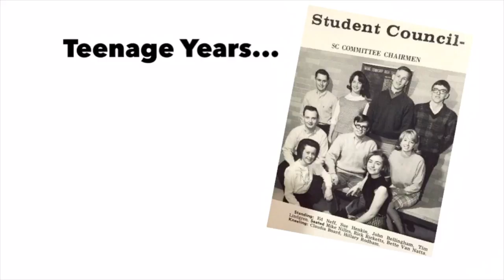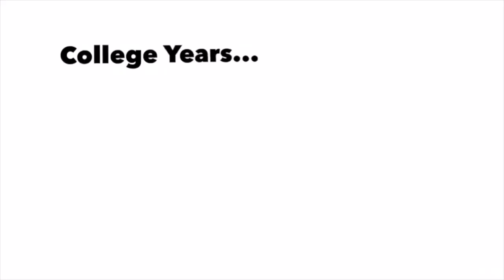Grade 3 Election Project - Hillary for President 2016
Join  3rd-grade student, Yael Varga, as she shares her research on Hillary Clinton for her Election Project.